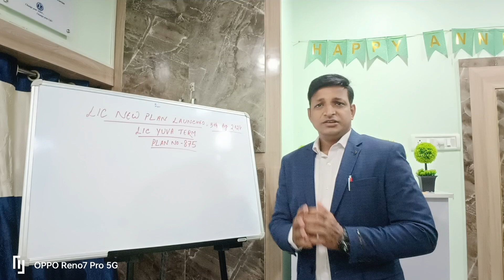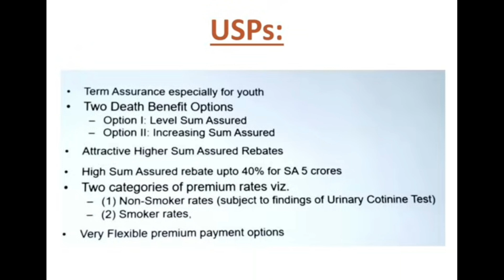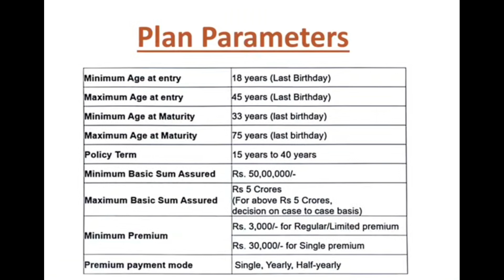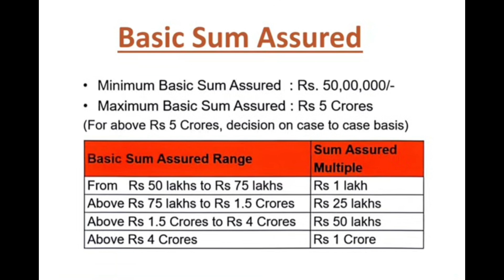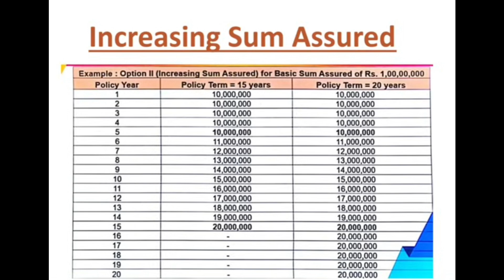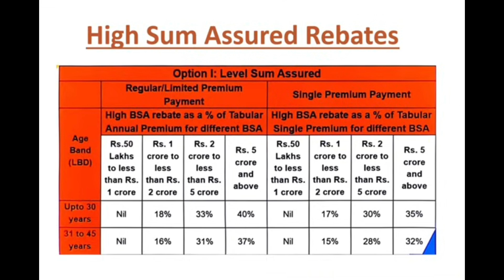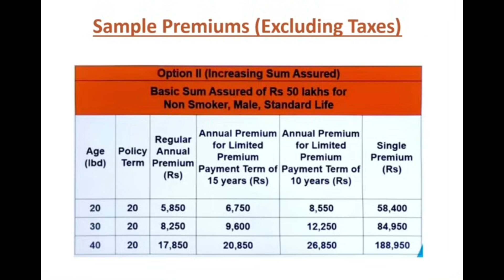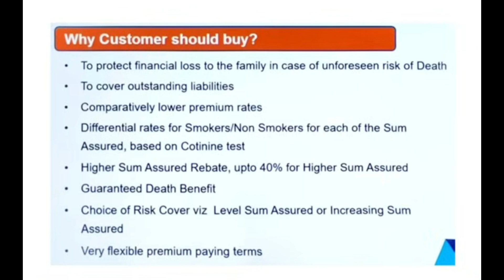LIC NEW PLAN NO-875// LIC YUVA TERM PLAN//LIC OF INDIA